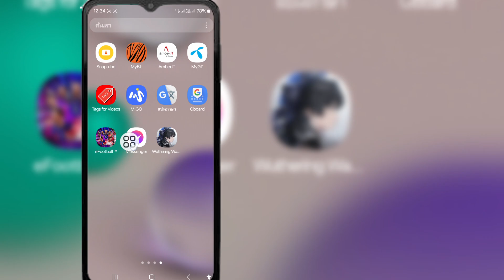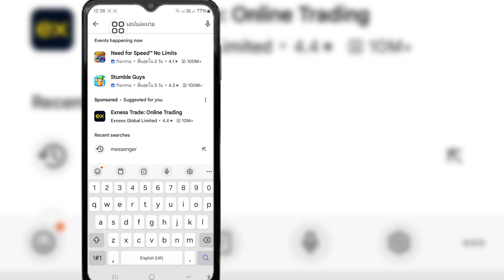แก้ไขข้อความที่ส่งก่อนที่อุปกรณ์นี้จะถูกเพิ่มในการสนทนานี้ ไม่สามารถส่งข้อความนี้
หากคุณกำลังมองหาวิดีโอเกี่ยวกับข้อความแก้ไขที่ส่งก่อนที่อุปกรณ์นี้จะถูกเพิ่มในการสนทนานี้ ไม่สามารถส่งข้อความนี้ได้ นี่เลย!

 ในวิดีโอนี้ ฉันจะแสดงให้คุณเห็น แก้ไขข้อความที่ส่งก่อนที่อุปกรณ์นี้จะถูกเพิ่มในการสนทนานี้ ไม่สามารถส่งข้อความนี้ได้  อย่าลืมดูวิดีโอจนจบ  คุณจะได้เรียนรู้ข้อความแก้ไขที่ส่งก่อนที่อุปกรณ์นี้จะถูกเพิ่มในการสนทนานี้ ไม่สามารถส่งข้อความนี้ได้  ทำได้ง่ายและสะดวกจากโทรศัพท์ของคุณ